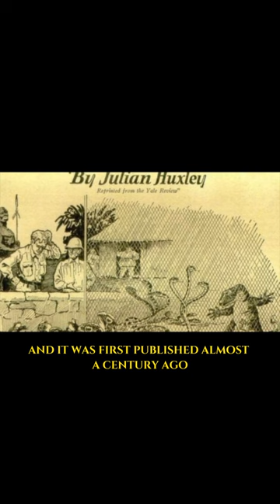Where Do Tin Foil Hats Come From?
Where does the idea of tin foil hats and conspiracies come from? It turns out the idea is almost a century old, after first appearing in a short story by Julian Huxley in 1926. The story's central character uses a metal hat to protect against the telepathic mind control of an evil scientist. Similar to what Magneto wears in the X-Men comics to protect against Charles Xavier.